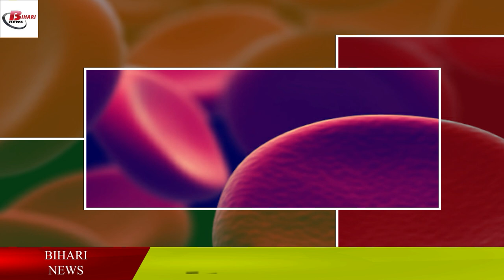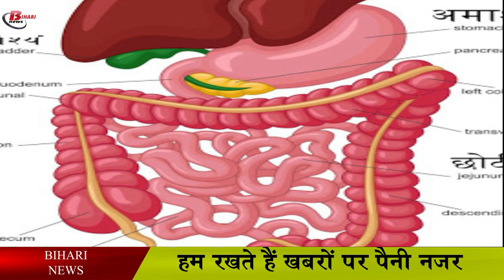हरे प्याज़ के है ये फायदे आपको कोई नहीं बतायेगा.Benefits of Spring onion in pregnancy , diabetes.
हरे प्याज़ के है ये फायदे आपको कोई नहीं बतायेगा
When onions are grown, green onions spring out first. It is also known as spring onion or green onion. Green onion is low in price and high in nutrition. It can be helpful in maintaining health. Spring is eaten as a vegetable in most places. In addition, green onions are used in various dishes and are eaten with great fun. At the same time, it also has many health benefits, which I will explain in detail in this video.

Greenonions can be consumed to control blood pressure. Green onion has an anti-hypertensive effect. This property found in green onions can be beneficial in reducing the increased blood pressure.

 Eating green onions can be helpful in reducing cardiovascular problems. Green onion has an antithrombotic effect that prevents blood clots from forming. This may reduce the risk of heart attack. In addition, the consumption of green onions can reduce the risk of heart disease caused by lowering cholesterol and blood pressure.

 Use of green onions can be helpful in preventing cancer. Green onions contain compounds called allyl sulfide, which can inhibit cancer cell growth. Methanolic extracts of green onions help reduce the risk of cancer.

 Increased glucose level in the blood causes diabetes. Green onions can be used to reduce this problem. According to research, the antioxidant effect is found in green onions. This effect found in green onions can act to control diabetes caused by obesity.

 Bone health can be improved with regular consumption of green onions. Actually, good quantity of calcium is found in green onions. At the same time, calcium is an essential nutrient for maintaining the density and strength of bones

 Use of green onions can be beneficial in improving digestion. Actually, green onions are found to enhance digestive capacity and reduce digestive disorders. As such, we can assume that green onions can be consumed for good digestion.

 Eating green onions can also be helpful in controlling the cholesterol problem. Green onion has anti-hyperlipidemic cholesterol lowering effect. And the anti-hyperlipidemic effect may be helpful in lowering cholesterol levels. From this we can say that onion and its juice intake can be helpful in controlling cholesterol level.

 Use of green onions can be helpful in preventing infections caused by bacteria and fungal. Indeed, green onions have anti-bacterial and antifungal properties, which can be helpful in preventing bacterial and fungal infections and reducing their effects.